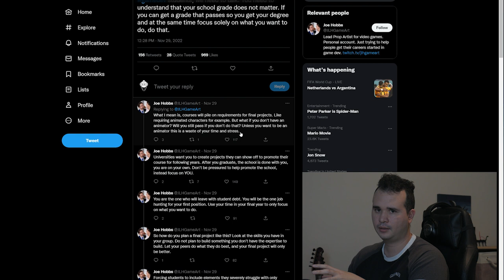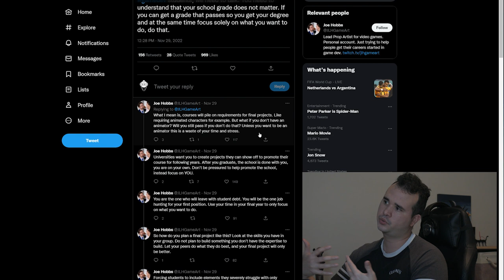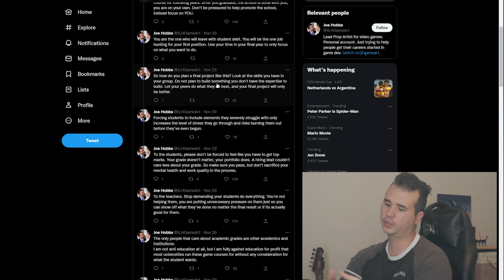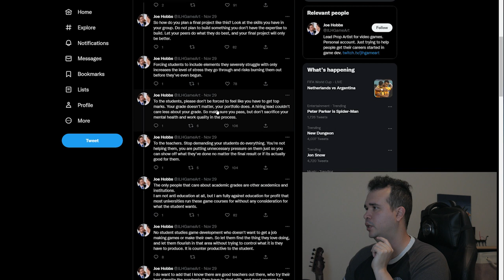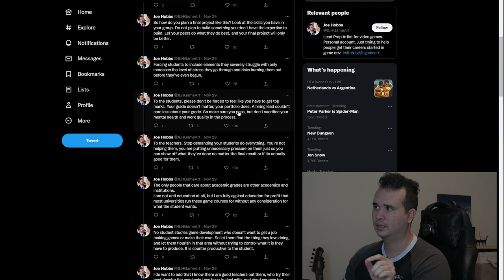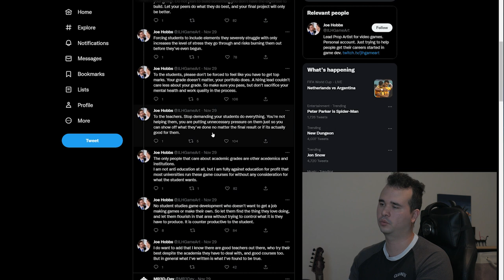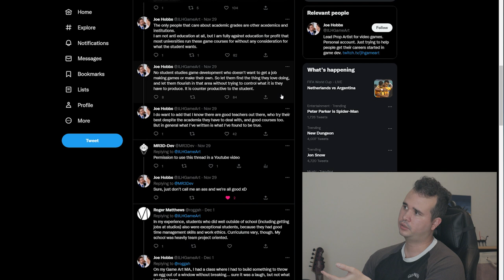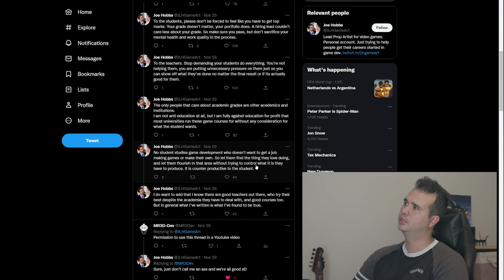Controversial Opinion: Do you NEED a Degree to be a Game Artist?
In this video we go over some reasons to go or not to go to school if you want to work as a game artist